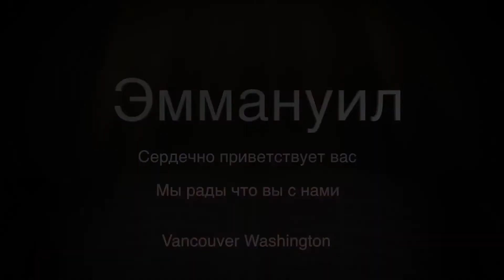Благодарю! пение. Марианна Андросова